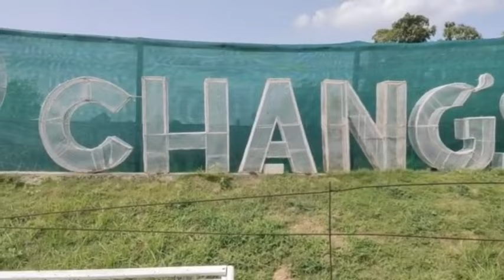My First Vlog II Fun Masti II Mom And With Her Friends ❤️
Day Out with Mom 😍❤️😍
First Vlogs
Enjoy with Mom & Her Friends